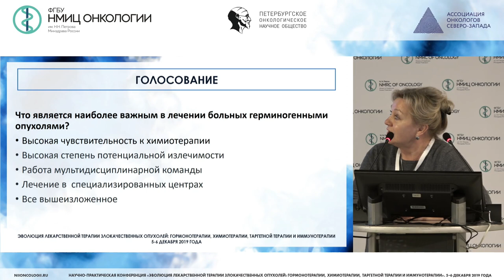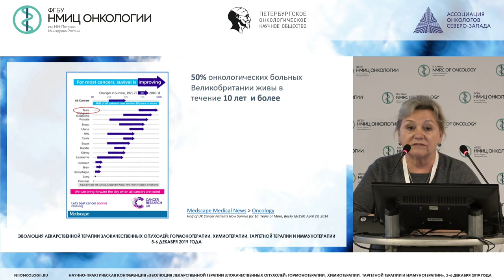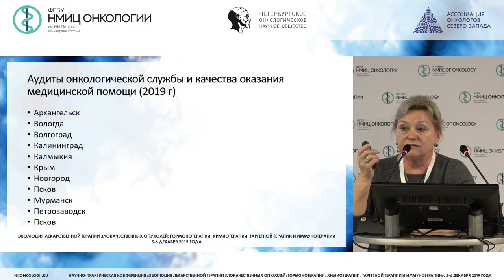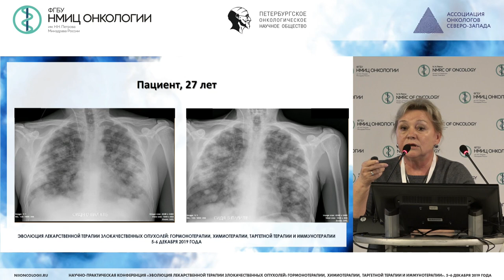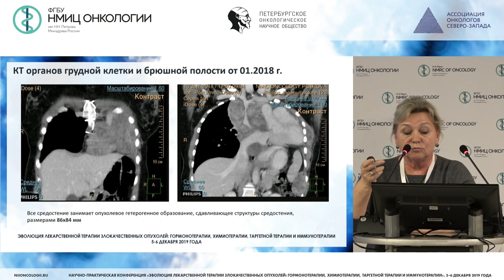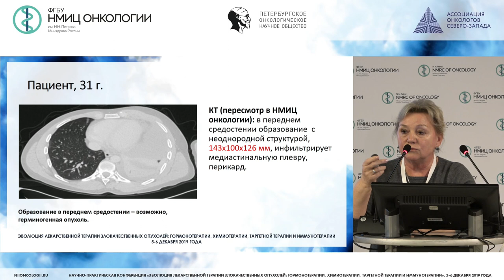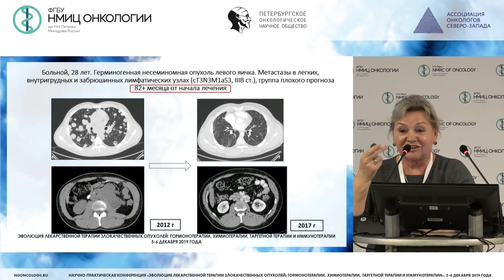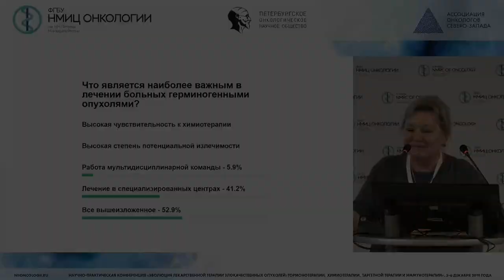Лечение герминогенных опухолей в специализированных Центрах. Особое внимание к диагностике и лечению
Проценко Светлана Анатольевна
д.м.н., заведующая отделением - врач-онколог отделения химиотерапии и инновационных технологий, ведущий научный сотрудник научного отдела инновационных методов терапевтической онкологии и реабилитации, профессор отделения аспирантуры и ординатуры ФГБУ «НМИЦ онкологии им. Н.Н. Петрова» Минздрава России, Санкт-Петербург